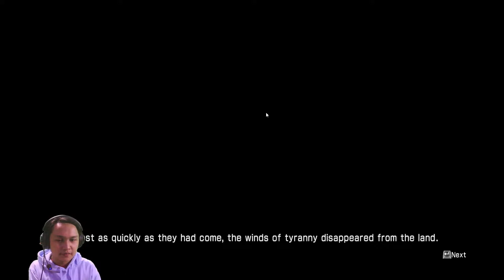SEGANAS HARIMAU | Dynasty Warrior 7 Indonesia | Wei | Part 4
MAIN SEMUA GAME
My Device :
PC Specifications:
Processor : AMD Ryzen 3 2200G
VGA : NVIDIA GeForce GTX 1650 SUPER
Motherboard : A320M-HDV
RAM : EVO POTENZA DDR4  8GB (2x4GB)
HDD : 1TB
PSU : LUX RGB 550 W
Mouse : Fantech THOR X9
Mousepad : Fantech Vigil MP902
Keyboard : Armagedon AK 300X
Cam : NYK Nemesis A80
Headset : Rexus Thundervox Stream HX20